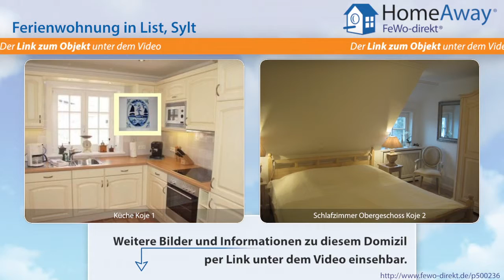List: Exklusive Ferienwohnung mit Garten und antikem Kamin, im Landhaus-Stil - FeWo-direkt.de Video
Ferienwohnung in List Sylt für 3 Personen :
Hier vermieten wir unser Ferienhaus mit 2 Ferienwohnungen Koje 1 + 2, an Gäste, die wie wir die Insel Sylt lieben. Unser Haus liegt mitten im Ortskern von List. Der Hafen und der Oststrand sind in wenigen Minuten zu erreichen. Zum Weststrand fahren Sie mit dem Bus oder sportlich mit dem Fahrrad. Details zur Wohneinheit Koje 2, 2 Schlafzimmer, Schlafm glichkeiten f r 3, 1 Badezimmer Die Wohnung...

Dies ist nur eine Unterkunft der vielen Feriendomizile in List die auf HomeAway fewo-direkt.de zu finden sind. HomeAway FeWo-direkt.de ist Deutschlands Nr. 1 in der Online-Ferienhausvermietung seit 1997 mit der wohl größten Auswahl an Ferienwohnungen und Ferienhäusern.